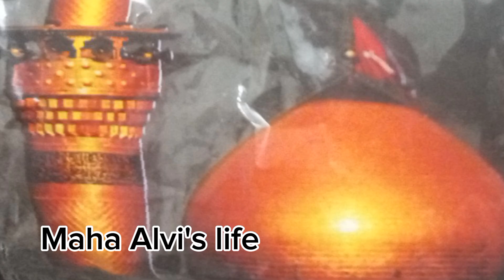Salam Ya Hussain A,S🏴|| A Day In My Life || Maha Alvi's life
salam ya hussain a,s ,a day in my life, day in my life, daily vlog,
daily routine, busy day in my life,

thamks for watching